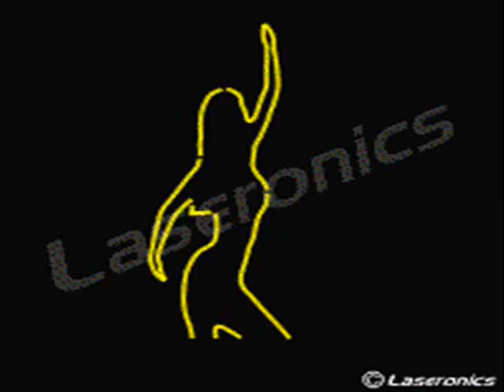Hey DJ!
This is a video about djs